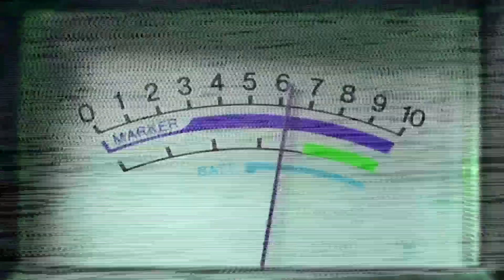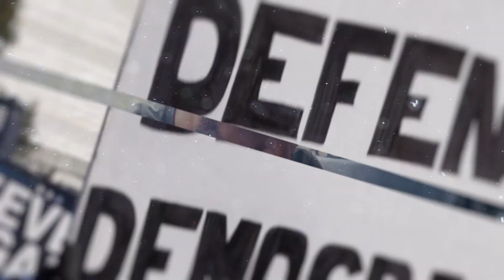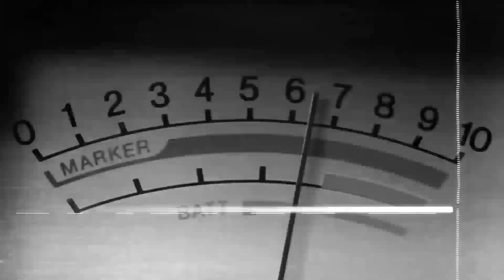Derecho y Palabra | Invitado: Pastor Ricky Rosado "Proyecto para las Iglesias"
Derecho y Palabra con el Lcdo Juan Gaud Pacheco todos los martes a las 7:00pm por CTNi.
Prog. 071

📲Alaba.org
💻Facebook.com/ChristianTelevisionNetworkInternational